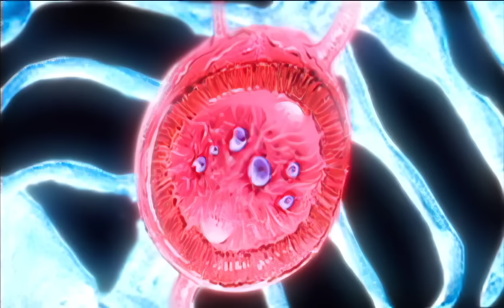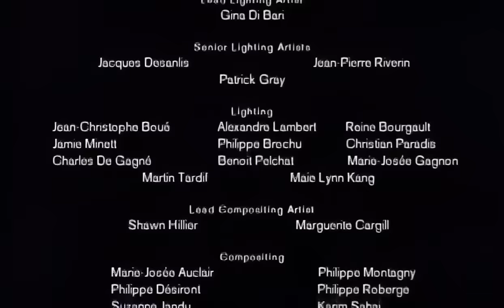En el tiempo de los dinosaurios DOCUMENTAL (2001) HD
Extraido del DVD orignal y rescalado con inteligencia artificial mediante el software Topaz Video Enhance AI.

¡Tardaron 65 millones de años en regresar!

Enfréntese a los dinosaurios más rápidos, inteligentes y violentos. Gracias a una combinación de lo ultimo en animación digital con filmaciones en escenarios reales, usted se maravillará cuando se encuentre cara a cara con estas criaturas tan sorprendentes como escalofriantes.

Viaje a la América prehistórica, cuando los dinosaurios dominaban el continente y disfrute de millones de años de evolución revelado ante sus ojos. De Nueva York a Nuevo México, estos animales vivían, cazaban y morían en los mismos lugares donde ahora están nuestras casas. Acérquese al gigantesco Camarasaurio, al feroz Tiranosaurio Rex y a los letales Dromeosaurios. Difícilmente podrá ver dinosaurios más auténticos e impresionantes que éstos... excepto debajo de su jardín.

Productor: Jhon Copeland
Director de Animación: Don Waller
Productor de Animación: Jhon Poisson
Editor: Barret Sanders
Escritor: Georgann Kane

Una producción de Evergreen Films LLC para Discovery Channel